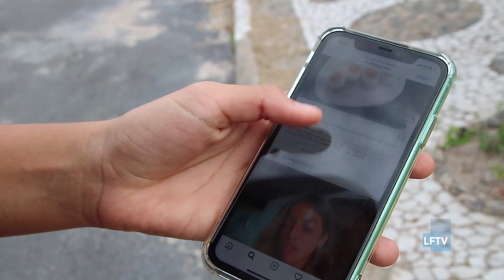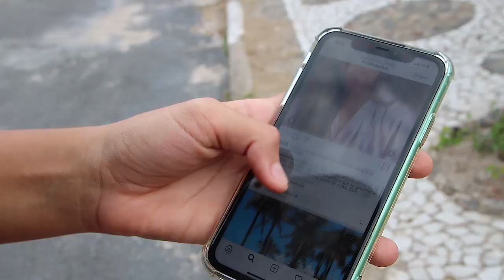Orientação Nutricional e nas Atividades Físicas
Para se ter um corpo saudável é necessário realizar atividades físicas e manter uma alimentação saudável, mas pra isso é fundamental escolher um bom profissional.